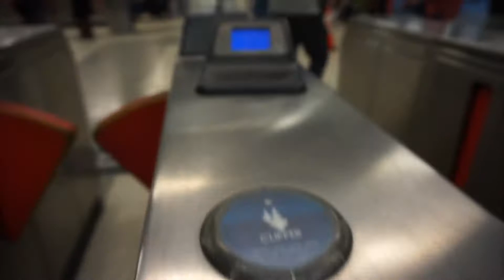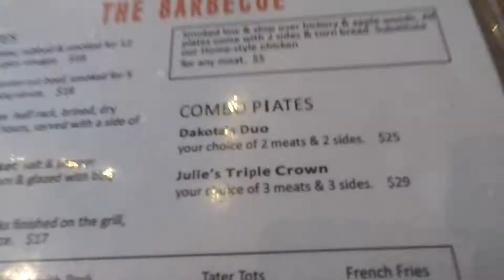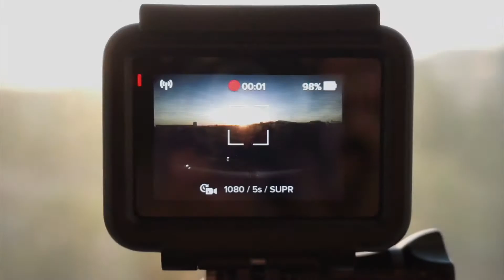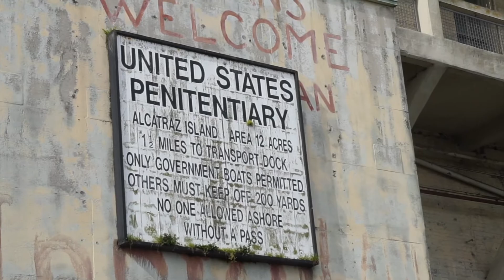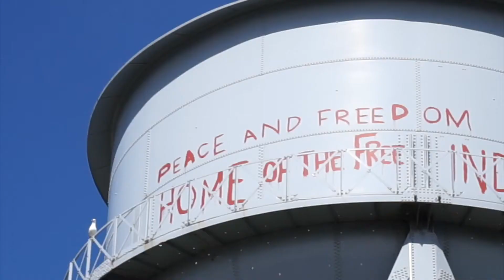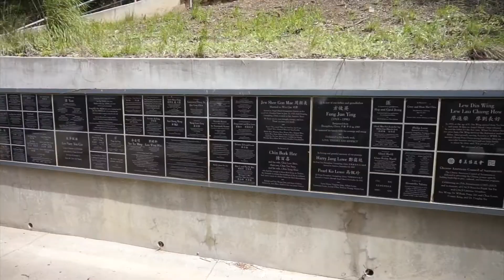Going to the most dangerous prison in the world!!!